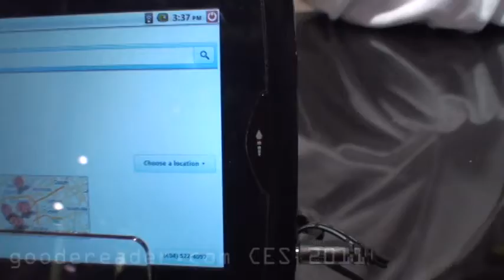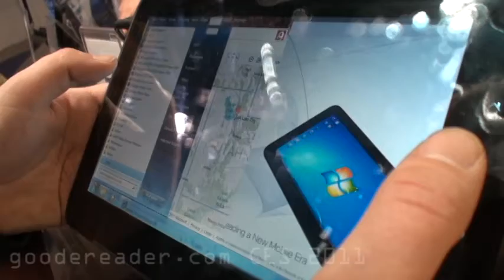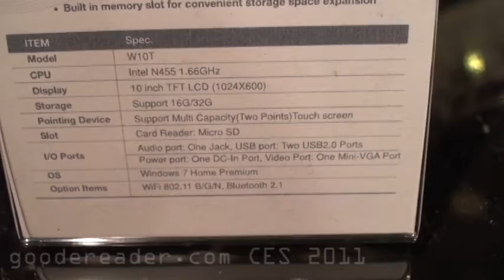The MiNew M-PAD W10T Tablet PC CES 2011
In this exclusive Good e-Reader video we take the worldwide 1st preview of the new Windows 7 based Tablet PC from Korean company Moneual